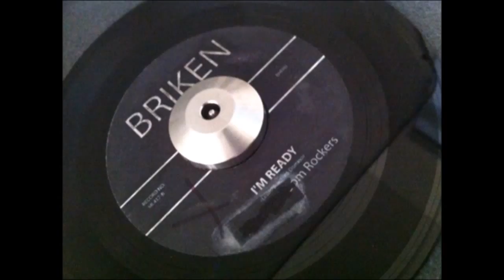The Real Room Rockers Live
Iemand sugereert of het op singel is uit gekomen maar het is gewoon een live tapy